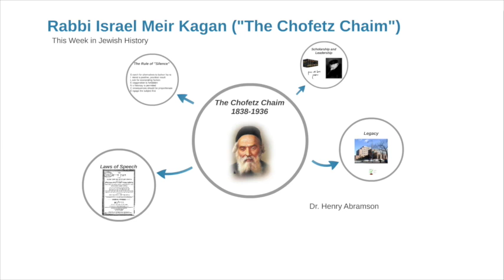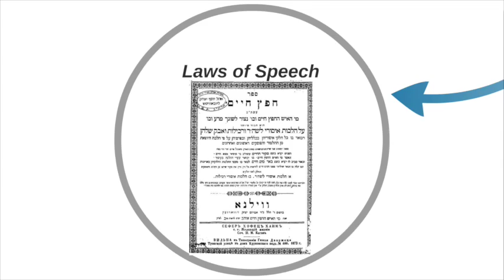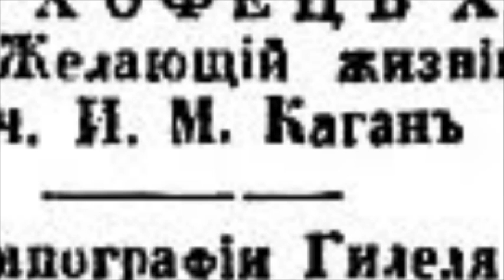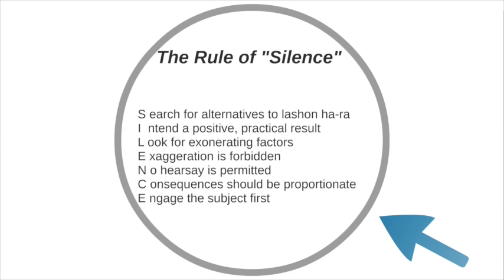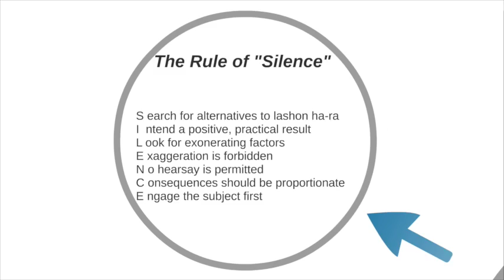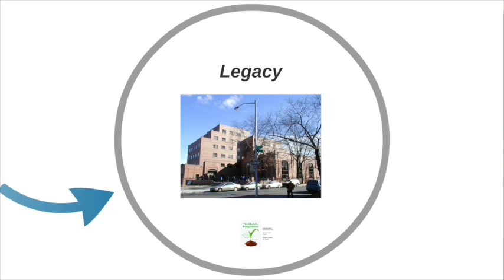The Chofetz Chaim (This Week in Jewish History)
Brief video highlighting the life and work of Rabbi Israel Meir Kagan (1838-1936), one of the most influential Rabbis of the 20th century. Better known as the Chofetz Chaim ("one who desires life," taken from Psalm 34).